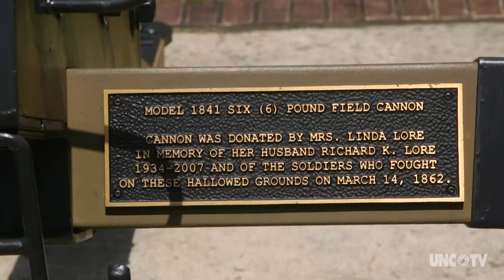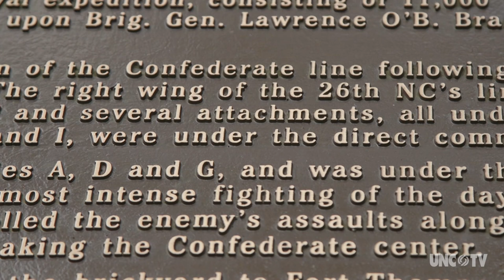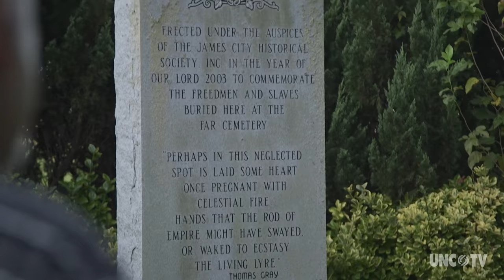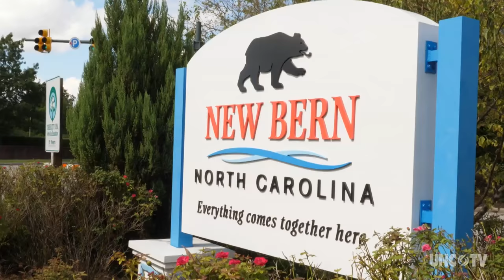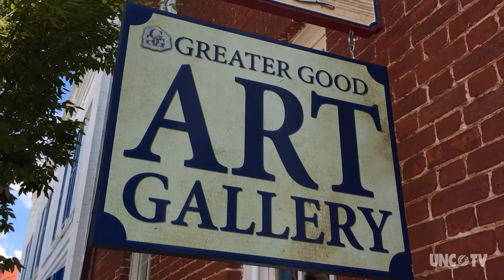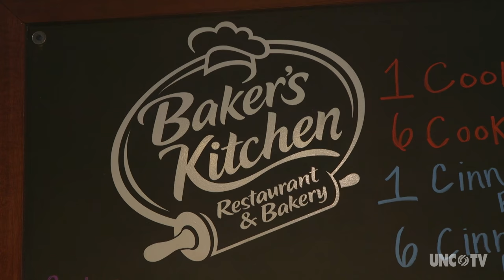A Weekend in New Bern | North Carolina Weekend | UNC-TV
Join Deborah Holt Noel in an extended story as she explores New Bern’s history, arts, food, and cultural scene.